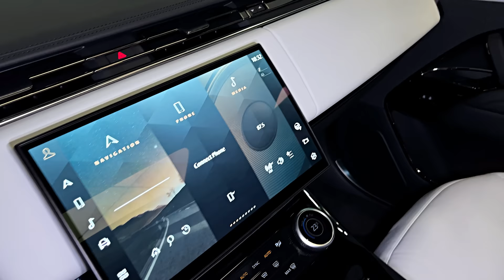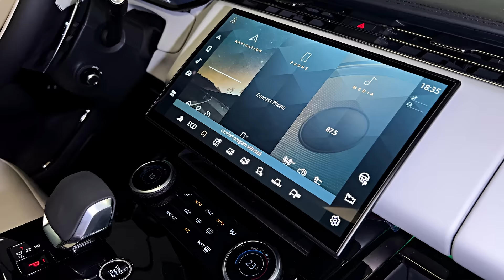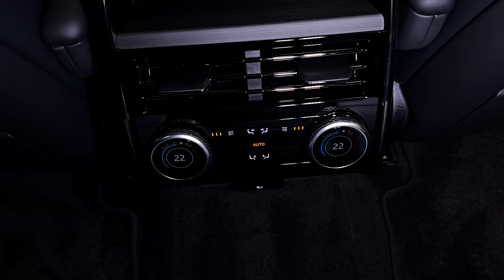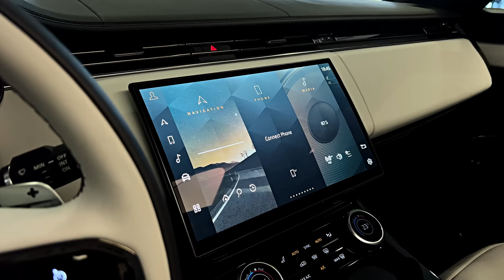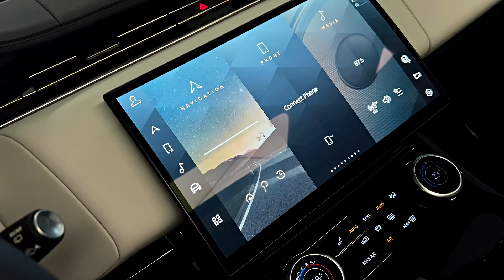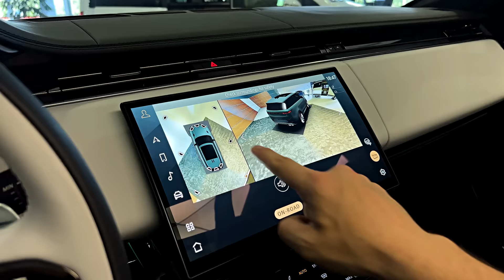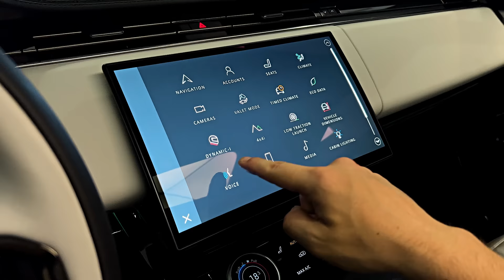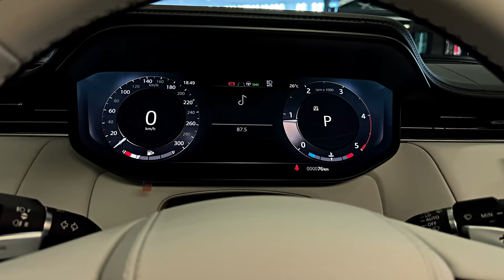2023 Range Rover Sport - FULL VISUAL REVIEW!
Thanks: Olimp Avto

Land Rover Range Rover Sport review

It’s the third generation of one of the performance SUV pioneers. The Range Rover Sport first launched in 2005, back when quick 4x4s were still in their infancy. Now everyone’s at it, giving the lads and lasses in Gaydon a tougher task than ever keeping theirs relevant.
The Sport follows a few months after the full-fat Range Rover’s reinvention. It’s 35 per cent stiffer and sits 20mm lower – to help justify its suffix – and comes with four-wheel drive as standard, hooked up to an array of petrol, diesel and hybrid powertrains.

Yep, diesel soldiers firmly on here, and kicks the range off at a smidge over £80,000. That gets you a D300 – three litres, six cylinders and a mite under 300bhp – in base SE trim. ‘Base’ being purely a relative term in the Range Rover universe, of course. We wish you the best of luck spending just that, though; options pile on easily and the flagship P530 – with a 523bhp, twin-turbo V8 engine under its clamshell bonnet – kicks off at a stocky £116,190.

Diesels and V8s? Is it really relevant?
Worry not! There is a plug-in hybrid at launch, too, while a fully electric version lands in 2024. The former comes in two specs, offering either 434 (P440e) or 503bhp (P510e) peaks. Both claim to offer 70 miles of electric-only range – let’s call it 50 in the real world – and Land Rover reckons 75 per cent of its customers’ journeys can potentially be covered with zero local emissions. And, of course, zero engine noise.

If your journeys are usually so short, then there’s naturally an argument you don’t really need a plush, £100k SUV. But there’s rarely been a great deal of rationality applied by anyone purchasing a car in this increasingly crowded corner of the world. If three-ton lumps must crawl around urban environments, then we’re at least all significantly better off if they’re doing so more eloquently.

How heavy?
It’s a big old beast with a bunch of batteries aboard, there’s no denying that. Land Rover claims an unladen weight of ‘from 2,810kg’ for the PHEV, and we measured a P440e test car at 2,860kg with half a tank of fuel. Land Rover likes to talk a lot about its reductive design, it doesn’t like to be reminded at all of its additive engineering strategy. ‘Just keep piling the weight on, no-one minds’ seems to be the plan. which means you’ll soar past three tonnes by filling yours with fuel, family members and their belongings. But most mainstream manufacturers appear to have long since given up on fighting size and weight, concentrating instead on mitigating their effects with technology.

The latest Sport certainly packs an arsenal of that. An optional handling pack brings all-wheel steering, an electronic differential, brake-based torque vectoring and something called Dynamic Response Pro – a 48V anti-roll programme to help the car corner somewhat flatter than physics might otherwise wish. Low-gearing as well as hill descent and terrain response systems gives it Land Rover’s usual 4x4 cred, too. It doesn’t break the rules of physics though. That same P440e took 108 metres to stop from 100mph, and over 40 metres from 60mph, some of the worst braking figures we’ve ever recorded.

“One of the pioneering performance SUVs uses plug-in power to stay relevant in its third generation”

There’s evolution and revolution all at once here. Smart plug-in hybrids launch the third-gen Range Rover Sport and a fully electric version follows soon after, but those loyal to the brand (and buying their umpteenth example) ought not to feel too frazzled by the new aesthetic inside and out.

It’s very cleanly designed, well executed and desirable, if not as convincingly and confidently executed as the full house Range Rover. The design here is more anonymous. And forget any pretence of sportiness. The weight sees to that. But handling prowess was never the Sport’s bag – it’s about attitude, and this still has it. Plus comfort, image and luxury.

Land Rover knows how to nod back to its tradition better than most. And in a world of increasingly gnarly performance SUVs, the comparatively plusher edge of the latest Sport does exactly that. Just watch the price as the options pile on...